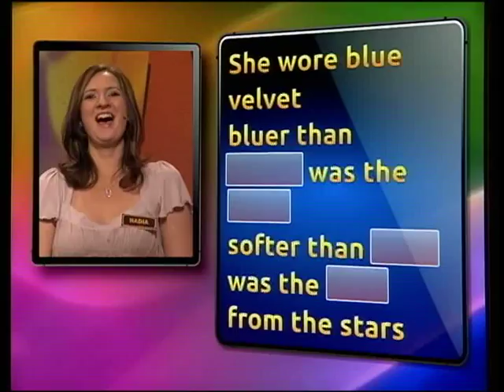Voorsmakies Program 9-12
Noot vir Noot reeks 38